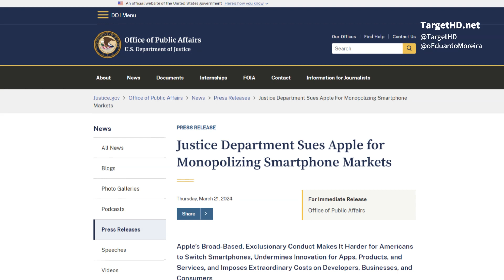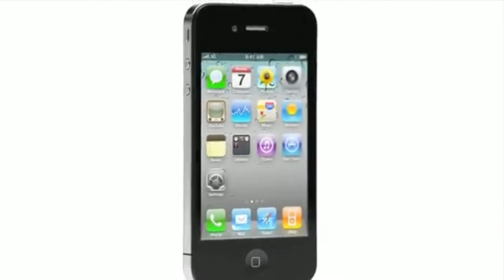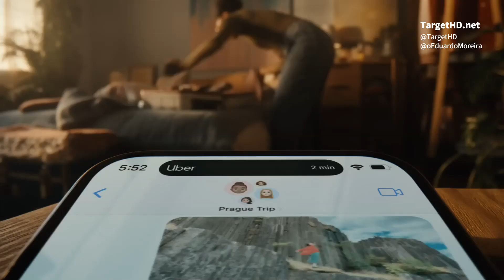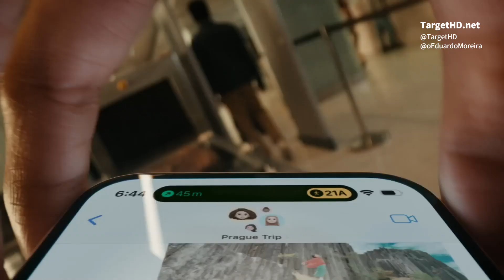O iPhone... É ILEGAL?